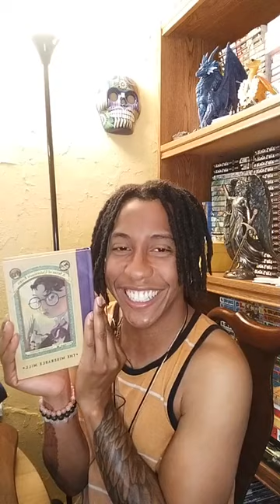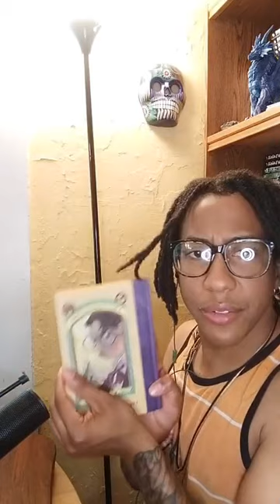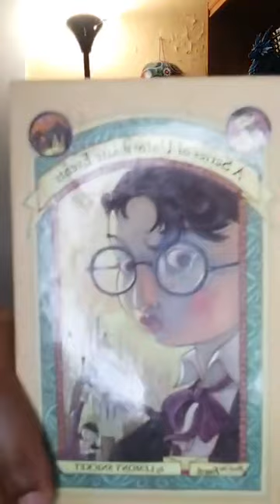A Series of Unfortunate Events by Lemony Snicket Book Four The Miserable Mill Chapter 8